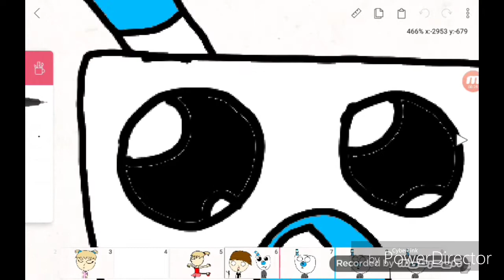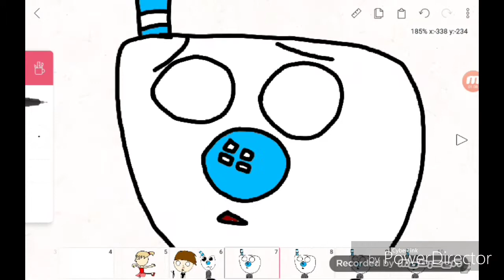Mug explodes with head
It was I swearrrrrrr😂😂😂😂😂😂😂😂😂😂😂😂😂😂😂😂😂😂😂😂😂😂😂😂😂😂😂😂😂😂😂😂😂😂😂😂😂😂😂😂😂😂😂😂😂😂😂😂😂😂😂😂😂😂😂😂😂😂😂😂😂😂😂😂😂😂😂😂😂😂😂😂😂😂😂😂😂😂😂😂😂😂😂😂😂😂😂😂😂😂😂😂😂😂😂😂😂😂😂😂😂😂😂😂😂😂😂😂😂😂😂😂😂😂😂😂😂😂😂😂😂😂😂😂😂😂😂😂😂😂😂😂😂😂😂😂😂😂😂😂😂😂😂😂😂😂😂😂😂😂😂😂😂😂😂😂😂😂😂😂😂😂😂😂😂😂😂😂😂😂😂😂😂😂😂😂😂😂😂😂😂😂😂😂😂😂😂😂😂😂😂😂😂😂😂😂😂😂😂😂😂😂😂😂😂😂😂😂😂😂😂😂😂😂😂😂😂😂😂😂😂😂😂😂😂😂😂😂😂😂😂😂😂😂😂😂😂😂😂😂😂😂😂😂😂😂😂😂😂😂😂😂😂😂😂😂😂😂😂😂😂😂😂😂😂😂😂😂😂😂😂😂😂😂😂😂😂😂😂😂😂😂😂😂😂😂😂😂😂😂😂😂😂😂😂😂😂😂😂😂😂😂😂😂😂😂😂😂😂😂😂😂😂😂😂😂😂😂😂😂😂😂😂😂😂😂😂😂😂😂😂😂😂😂😂😂😂😂😂😂😂😂😂😂😂😂😂😂😂😂😂😂😂😂😂😂😂😂😂😂😂😂😂😂😂😂😂😂😂😂😂😂😂😂😂😂😂😂😂😂😂😂😂😂😂😂😂😂😂😂😂😂😂😂😂😂😂😂😂😂😂😂😂😂😂😂😂😂😂😂😂😂😂😂😂😂😂😂😂😂😂😂😂😂😂😂😂😂😂😂😂😂😂😂😂😂😂😂😂😂😂😂😂😂😂😂😂😂😂😂😂😂😂😂😂😂😂😂😂😂😂😂😂😂😂😂